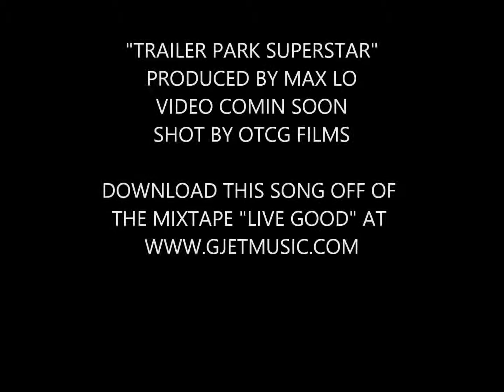G-JET - TRAILER PARK SUPERSTAR PROMO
"TRAILER PARK SUPERSTAR" PRODUCED BY MAX LO. VIDEO COMING SOON SHOT BY OTCG FILMS!!! SONG MIXED AT LAUNCHPAD STUDIOS.